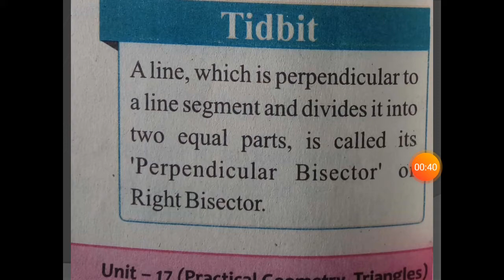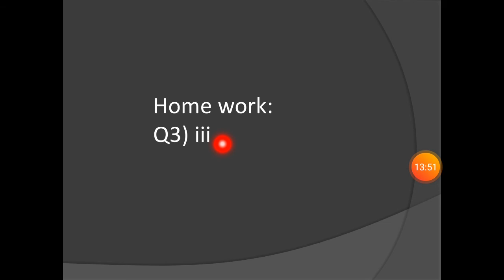Class IX Mathematics Lecture 20